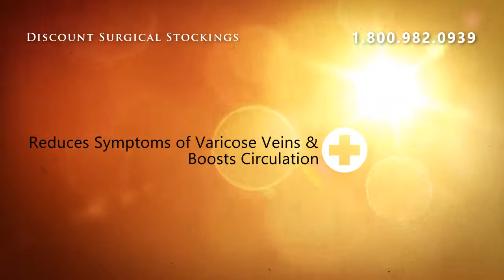Juzo Soft 2081ATFF High Elastic Pantyhose 20-30mmHg Closed T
Juzo Soft 2081ATFF High Elastic Pantyhose 20-30mmHg Closed Toe - Black Size II